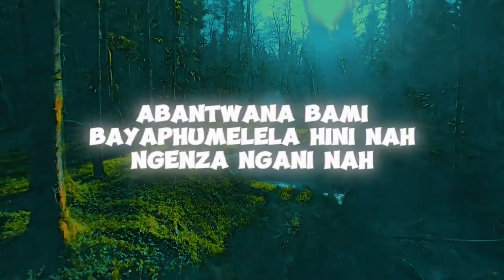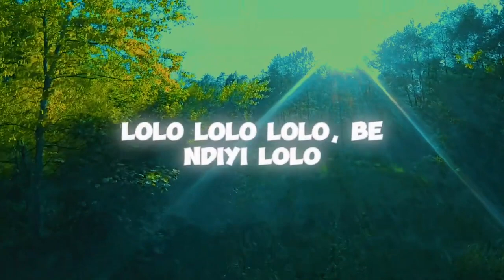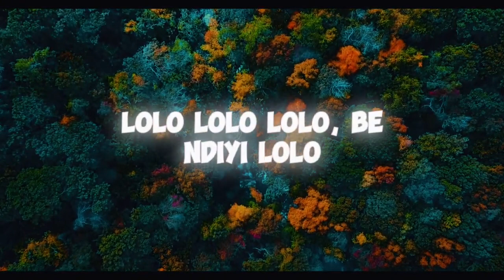Neiza SA Feat Noxiekay - Ndiyi Lolo (Official Lyrics Video)